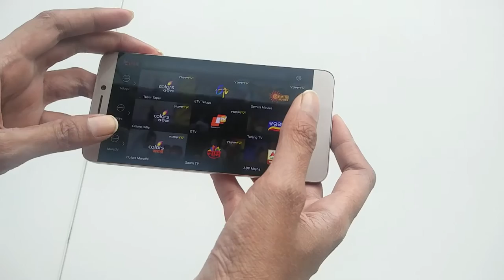The Live Supertainment Feature on the Le Eco 1s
I recently had the chance to try a test device of the Le Eco 1s by Le Eco. A complete Blockbuster Phone that gives you entertainment of every kind, tailored for you, on the go including livestreams from your favourite TV channels for a subscription with the device.

Flash Sale on Flipkart on May 12 - register now!